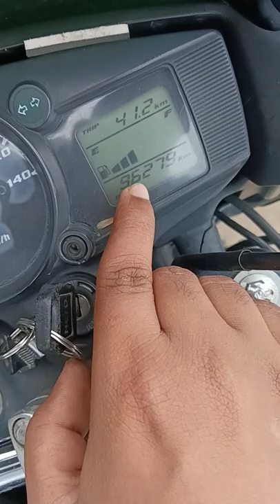Hero passion xpro.